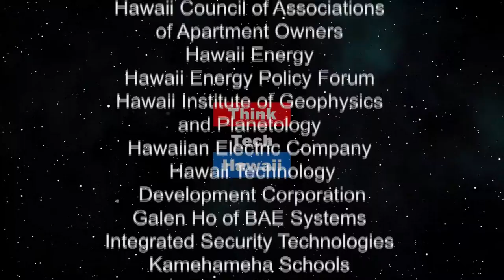Purim Reconsidered (Community Matters)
With Purim coming to a close, Jay and Rabbi Itchel Krasnjansky will discuss the holiday.

The host for this episode is Jay Fidell. The guest for this episode is Itchel Krasnjansky. ThinkTech Hawaii streams live on the Internet from 11:00 am to 5:00 pm every weekday afternoon, Hawaii Time, then streaming earlier shows through the night.  Check us out any time for great content and great community.